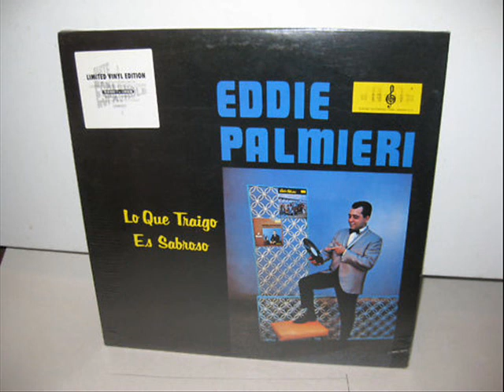Lo Que Traigo Es Sabroso - EDDIE PALMIERI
Artist: EDDIE PALMIERI
Album: LO QUE TRAIGO ES SABROSO
Label: ALEGRE RECORDS
Year: 1965
Format: VINYL

PERSONNEL:

EDDIE PALMIERI -- Leader and  Piano
ISMAEL QUINTANA -- Vocals
BARRY ROGERS -- Lead Trombone
JOSE' RODRIGUES. -- Contrapuntal Trombone
TOMMY LOPEZ - Conga
DAVIE PEREZ -- Bass
GEORGE CASTRO - Flute
JULITO COLLAZO - Timbales

SIDE A

1. Lo Que Traigo Es Sabroso (Eddie Palmieri)
2. Baila Guaguanco (Ismael Quintana)
3. Criticona (René Trouset)
4. Bomba Del Corazon (Eddie Palmieri - Ismael Quintana)

SIDE B

1. Muñeca (Eddie Palmieri)
2. Reparto Hornos (Antonio Torres)
3. No Hay Mal Que Por Bien No Venga (Eddie Palmieri)
4. Verdad Amarga (Luis Arcaraz)
5. Descarga Palmieri (Eddie Palmieri)